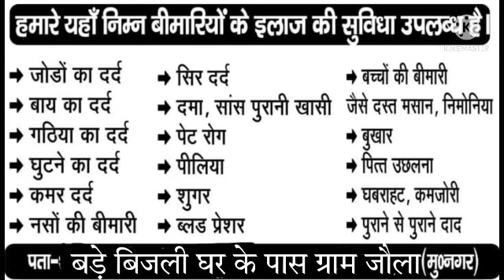वीर्य को गाढ़ा व जोश व टाइमिंग और शुक्राणुओं को बढ़ाने के लिए लाजवाब منی کو خوب گاڑھا کرنے کے لئے